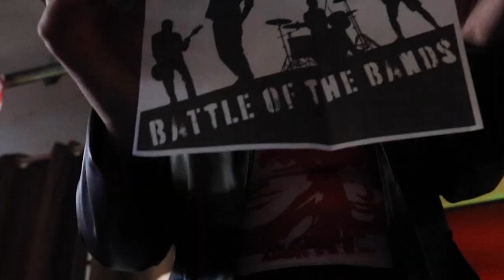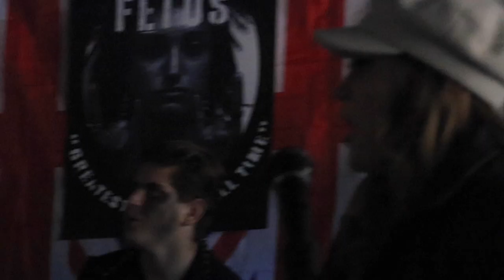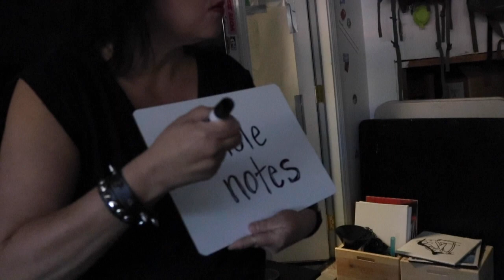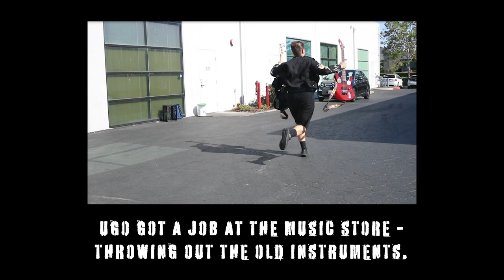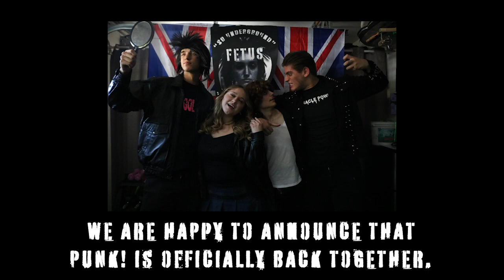PUNK!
A group of British teens decide to form a punk band to win a "Battle of the Bands" contest in this humorous mockumentary. Directed by Cee Lee Johnston.